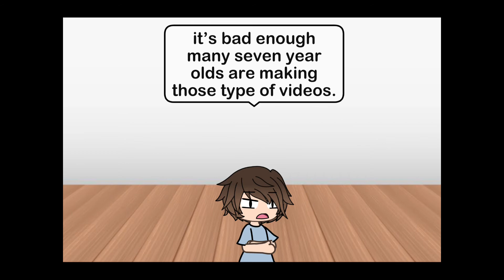My opinion on Gacha heat. (Read description)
Okay, so before you dislike and yell at me in the comments, I just wanna say that I think it’s educational in some way. Also I don’t support rape! Don’t think I like that. Anyways, I hope you guys enjoy this short clip. U may have to pause to read though.
MY CONTENT IS NOT FOR CHILDREN ITS MEANT TO BE FOR OLDER AUDIENCES. I post fnaf videos ALMOST everyday, when I get the motivation to. Also, I don’t tend to follow trends on the Gacha community as I find them unoriginal and pointless.
Please don’t hate me for thinking Gacha heat is good, it’s just my personal opinion since we’re all entitled for our opinions. But I can understand why it’s bad: people tend to milk it constantly. And use it in a incorrect or inaccurate and inappropriate way which is killing the Gacha community and possibly going to send the creators to jail because seven year olds posting bad videos onto YouTube despite the guidelines say not to.
Also this video will possibly be age restricted due to the serious topic.
I hope you understood more. - Cenny/Creator of the video.